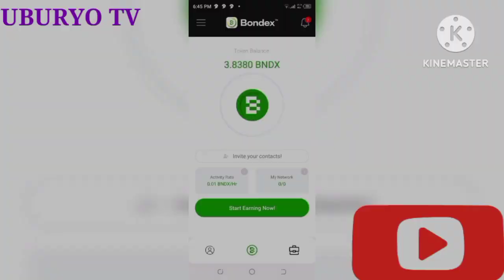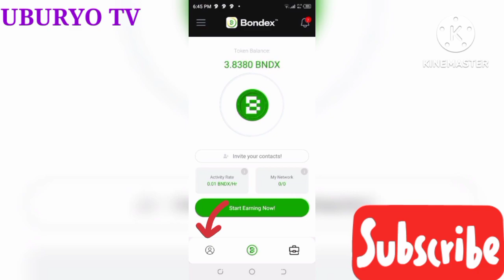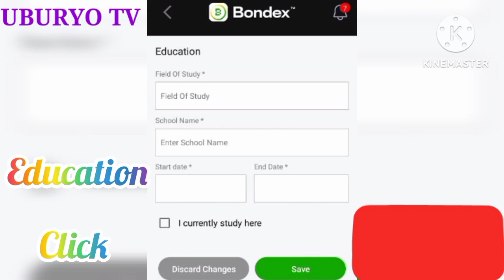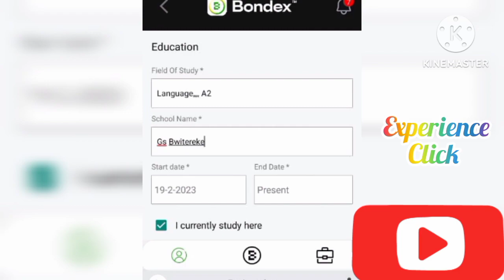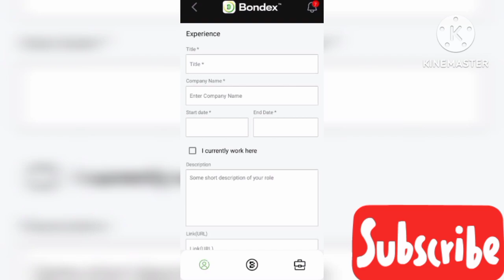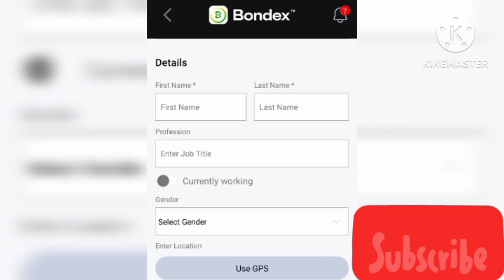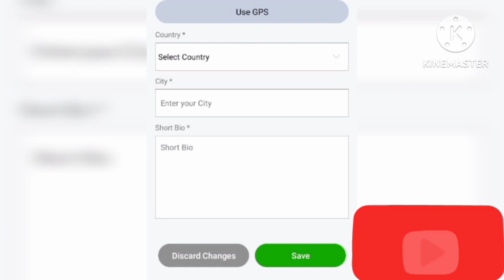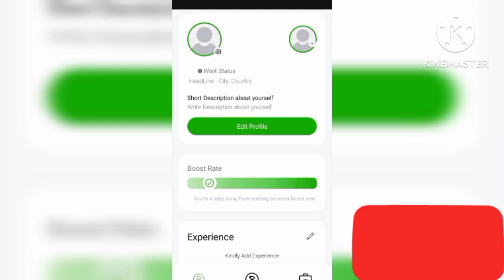Bondex_Mining: Dore uko Bikorwa ukajyubona Bondex Coin nyinshi mu isaha ,, Methode to increase Coin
Uburyo wongerera Bondex mining umuvuduko wohejuru,. Mining to the moon.

Link ya Bondex mining:

Join the talent revolution! Bondex is the leading Web 3 professional network in the world with almost 1m users. Expand your network, learn, invite friends, and advance your career to earn BNDX tokens. Empowering the ownership of users that bring value to our talent network!.

Tukwibutseko iyi Channel ibagezaho ibyomwakora mukoresheje Tel zanyu smart phone bikazababyaguhindurira byinshi ejohazaza.
Ariko nanone bikorwa nubishaka ntawe duhatira kubyinjiramo atabishaka oya.

Amahitamo nayaburiwese kugiticye twetugufasha kumenya byinshi kugihe nawe ukihitiramo ibyushaka .

Murakoze Imana ikomeze kubarinda ahomurihose.